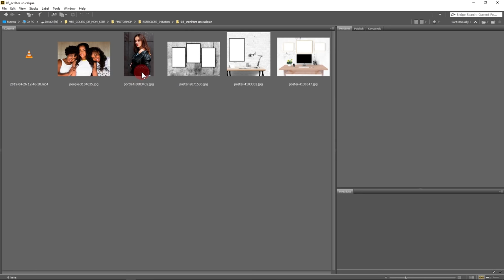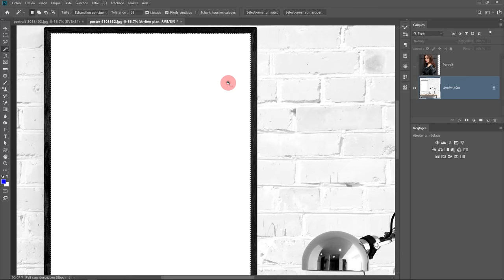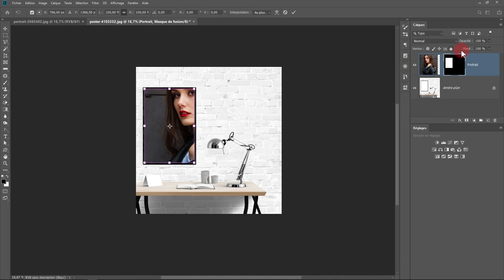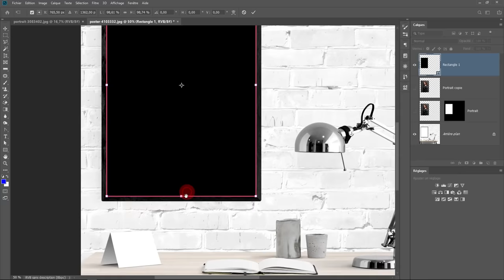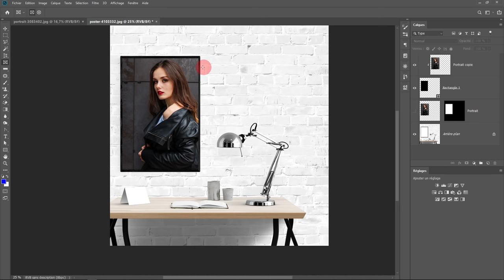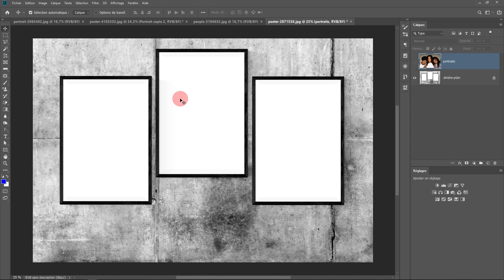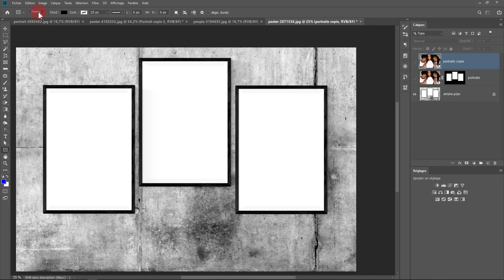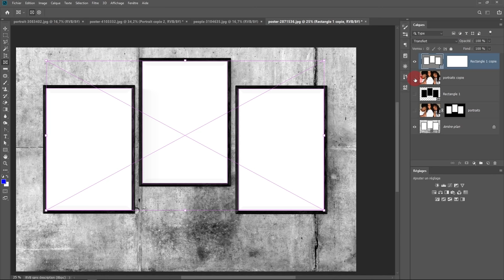3 méthodes pour mettre une image dans un cadre (Photoshop CC)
3 méthodes pour mettre une image dans un cadre (Photoshop CC :
Dans cette vidéo, je vous montre 3 méthodes pour mettre une image dans un cadre.

Liens des images :
Le cadre :
Le portrait : (pas tout à fait le même mais c'est pas grave :) )